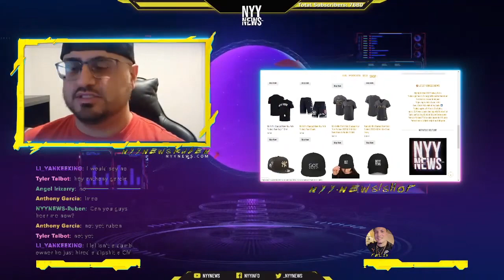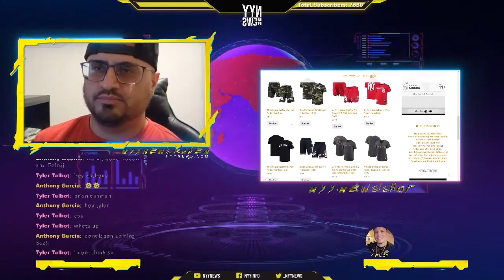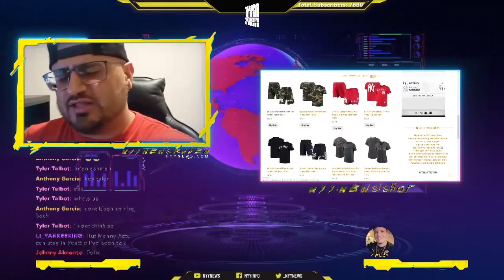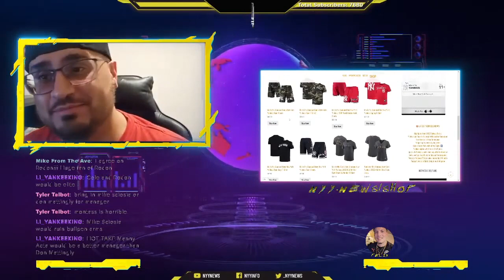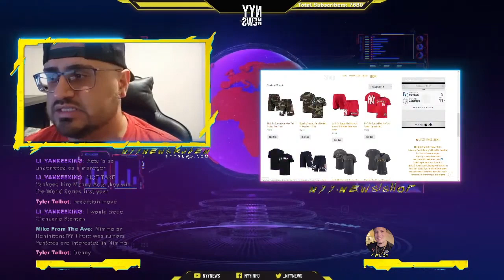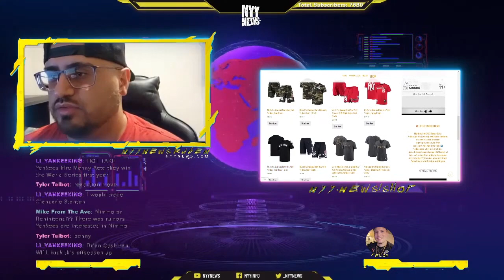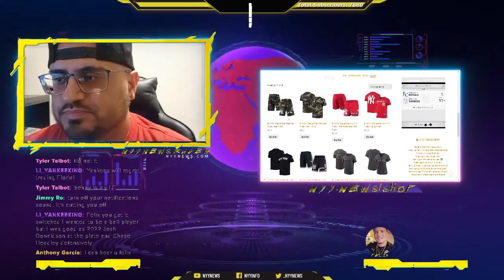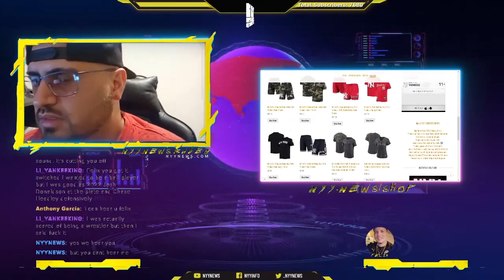eXecution: EP1 - @nyynews-ruben Astros Courting Rizzo, Cashman Praises Hicks - Yankees Livestream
yankees
mlb